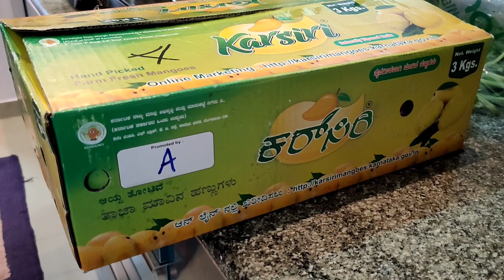ಬಣ್ಣ ನೋಡಿ ಮರುಳಾಗಬೇಡಿ, ರಾಸಾಯನಿಕ ಮುಕ್ತ ಶ್ರೀನಿವಾಸಪುರದ ಮಾವು ಸೇವಿಸಿ ನೋಡಿ..!? | Vlogs With Nandan